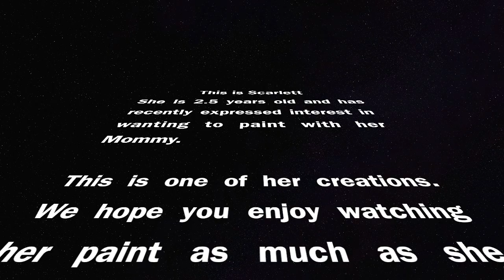Scarlett's Flip Cup Pour (2) - Toddler acrylic pouring!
2 year old does an amazing job at Acrylic Pouring!